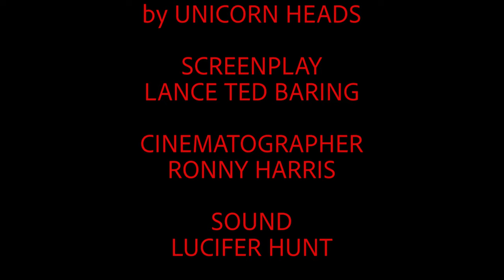BOOTSY AND LOU (Director's Cut)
Gangster-like Boss Lou Catalina (Jasmine Joyce) pushes hapless Bootsy Monroe over the gangplank.
A tale about human greed, betrayal and a dastardly mind.